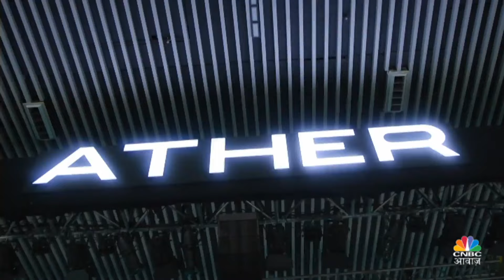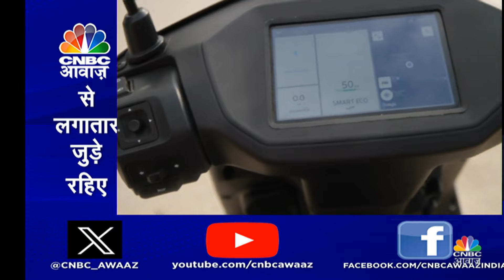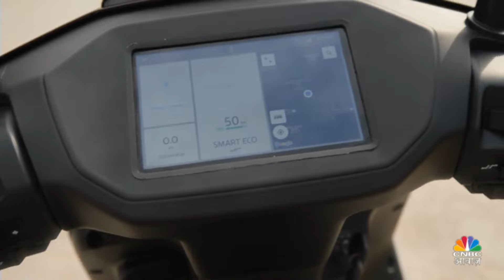Ather RIZTA | ऐसी इलेक्ट्रिक स्कूटर है जिसमें डिजिटल डैशबोर्ड, रिवर्स मोड, और रीजनरेटिव ब्रेकिंग है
Ather RIZTA एक इलेक्ट्रिक स्कूटर है जिसे Ather Energy द्वारा लॉन्च किया गया है। यह एक फैमली स्कूटर है जो 1.10 लाख रुपये की शुरुआती कीमत पर उपलब्ध है। RIZTA में 60 किलोमीटर की रेंज और 2.7kWh की बैटरी है। इसमें एक डिजिटल डैशबोर्ड, रिवर्स मोड, और रीजनरेटिव ब्रेकिंग जैसे फीचर्स भी हैं।

n18oc_auto